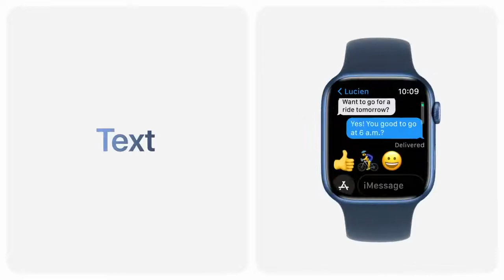apple watch series 7 review Sport Band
Apple Watch Series 7 GPS, 41mm Starlight Aluminum Case with Starlight Sport Band - Regular

Always-on Retina display has nearly 20% more screen area than Series 6, making everything easier to see and use
The most crack-resistant front crystal yet on an Apple Watch, IP6X dust resistance, and swimproof design
Measure your blood oxygen with a powerful sensor and app
Take an ECG anytime, anywhere
Get high and low heart rate, and irregular heart rhythm notifications
Stay in the moment with the new Mindfulness app, and reach your sleep goals with the Sleep app
Track new tai chi and pilates workouts, in addition to favorites like running, yoga, swimming, and dance